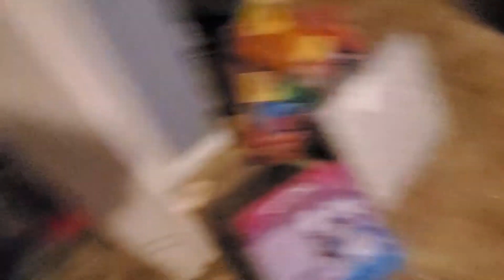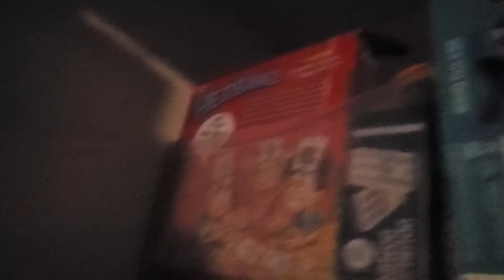what my closet looks like mote done to it then before